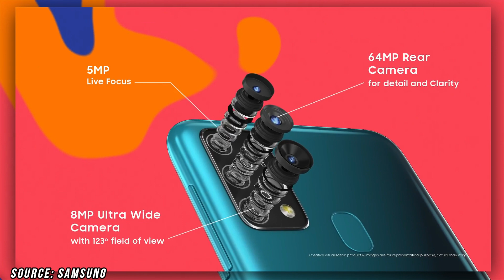Samsung Galaxy F12 Specification, Price In India, Launch Date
Samsung Galaxy F12 Specs In Hindi,

10. Thank You

SOURCE: Samsung